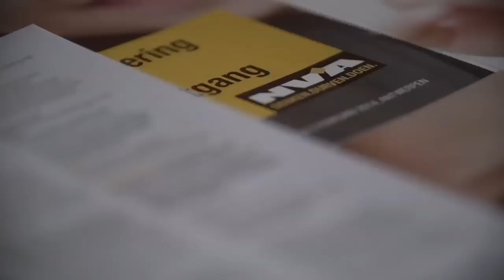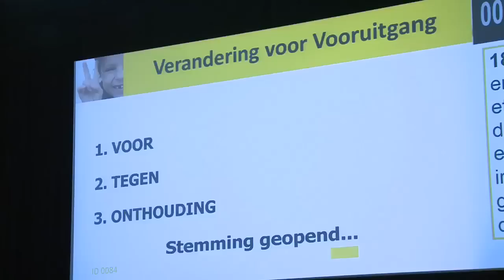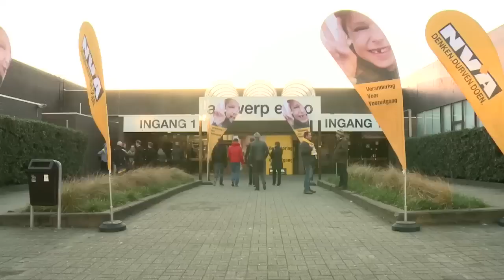N-VA kiest voluit voor Verandering voor Vooruitgang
Zondagnamiddag heeft het partijcongres van de N-VA het principe van het confederalisme aanvaard: twee autonome deelstaten - Vlaanderen en Wallonië - en een tweetalige hoofdstad Brussel. "Wij willen de Vlamingen het beleid geven waarvoor ze al zo lang stemmen, maar dat ze nooit krijgen", zei congresvoorzitter Ben Weyts in zijn slottoespraak. "Wij kiezen voor confederalisme om onze eigen problemen te kunnen aanpakken met onze eigen centen. Dát is confederalisme." Voor partijvoorzitter Bart De Wever is het confederalisme hét instrument om verder te kunnen bouwen aan het Vlaanderen waarvan wij dromen. "Vandaag hebben wij toekomst geschreven", aldus De Wever. "Want niets kan een idee stoppen waarvan de tijd is gekomen. De kracht van verandering, de wil tot vooruitgang, zal altijd zegevieren."